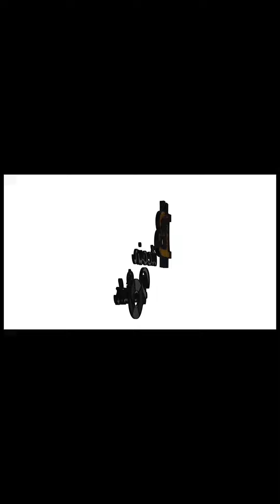OTF Dede Sends MESSAGE To Tay Savage Fans Claim He's Being Buddy Buddy With FYB J Mane